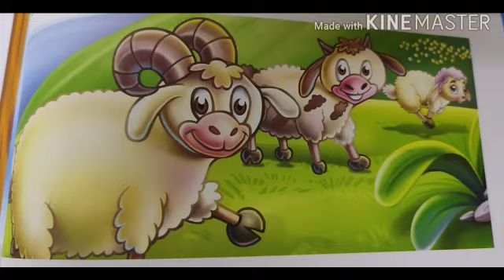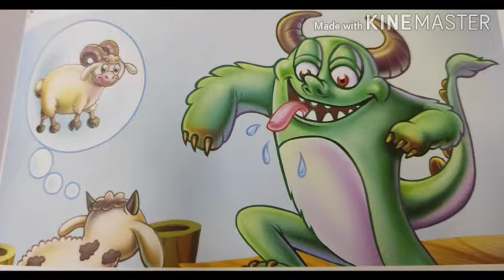Topic : Story : The 3 sheeps